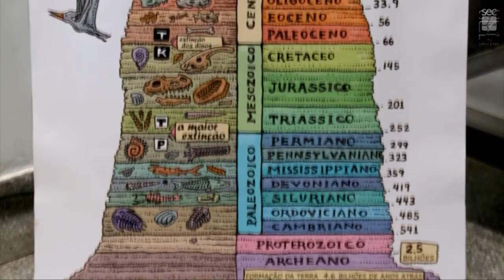Clip - 40 anos do Instituto de Geociências